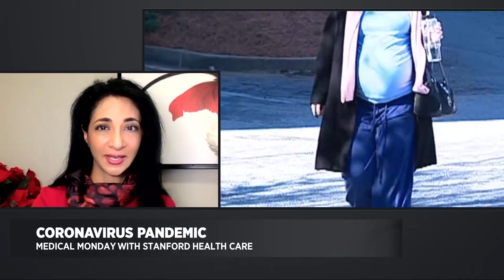DiscussingThe New COVID-19 Strain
Stanford Health Care's Dr. Malathi Srinivasan explains why the new strain of COVID-19 is more transmissible, and if it could become the dominant strain in the U.S..